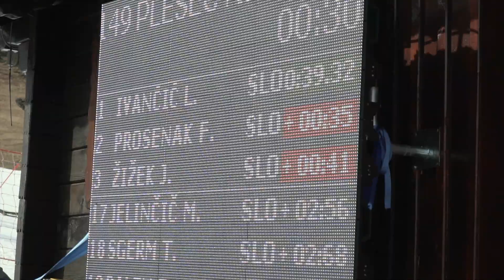Rok Petrovic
Rok's cup 2020

International ski race, for youngest kids.